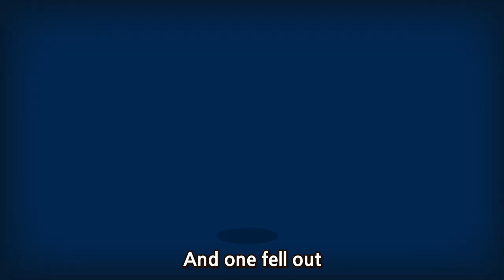Ten In The Bed l English & Chinese l Wekiz Songs for Children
★ Lyrics

And one fell out nine

eight

seven

six

five

four

three

two

one

"Good night!"

十只小熊睡床上
最小的轻声说：
 “翻翻身,翻翻身。”
大家一起齐翻身
一只摔下床
九

九只小熊睡床上
最小的轻声说：
 “翻翻身,翻翻身。”
大家一起齐翻身
一只摔下床
八

八只小熊睡床上
最小的轻声说：
 “翻翻身,翻翻身。”
大家一起齐翻身
一只摔下床
七

七只小熊睡床上
最小的轻声说：
 “翻翻身,翻翻身。”
大家一起齐翻身
一只摔下床
六

六只小熊睡床上
最小的轻声说：
 “翻翻身,翻翻身。”
大家一起齐翻身
一只摔下床
五
五只小熊睡床上
最小的轻声说：
 “翻翻身,翻翻身。”
大家一起齐翻身
一只摔下床
四

四只小熊睡床上
最小的轻声说：
 “翻翻身,翻翻身。”
大家一起齐翻身
一只摔下床
三

三只小熊睡床上
最小的轻声说：
 “翻翻身,翻翻身。”
大家一起齐翻身
一只摔下床
二

两只小熊睡床上
最小的轻声说
 “翻翻身,翻翻身。”
大家一起齐翻身
一只摔下床
一

一只小熊睡床上
最小的轻声说：
 “晚安!”